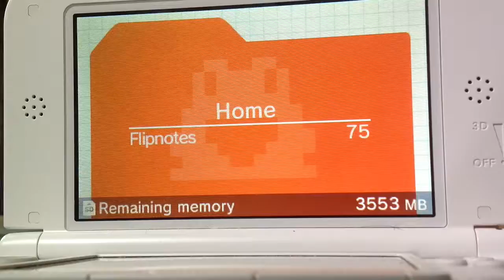Cat love flipnote